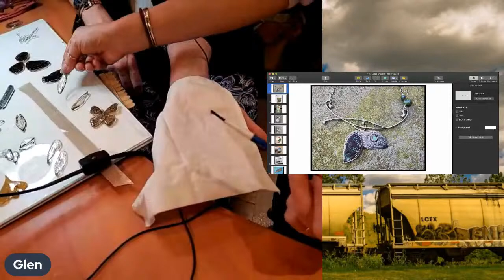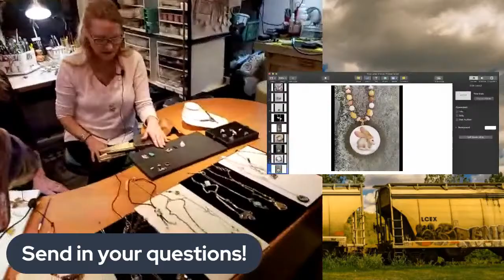The Artistry of Making Jewelry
Join us in Nola Smodic’s studio for a “behind-the-scenes” look at how this Nashville artist creates beautiful jewelry from silver, gems, and found objects in nature.